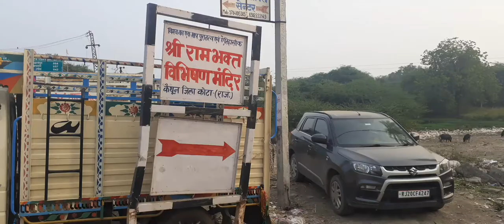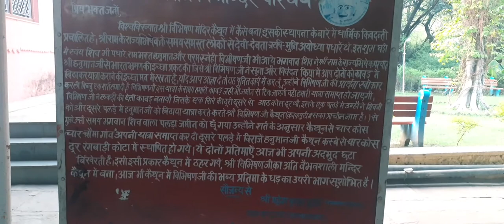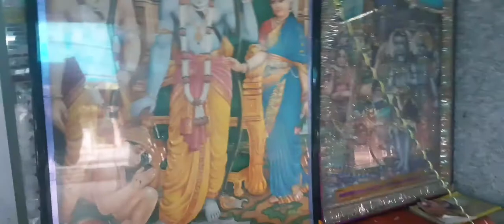जाने विश्व का एकमात्र विभीषण मंदिर आज भी ट्रस्ट में क्यों नहीं आता है कैथून कोटा vibhishan mandir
जाने विश्व का एकमात्र विभीषण मंदिर आज भी ट्रस्ट में क्यों नहीं आता है विभीषण मंदिर भ्रमण कैथून कोटा Johny Vishva ka ekmatra division Mandir Aaj Bhi trust Mein Kyon Nahin Aata Hai vibhishan Mandir kaithun Kota विभीषण vibhishan शिव जी हनुमान जी और विभीषण जी की कावड़ कहानी किसके कारण कैथून में विभीषण जी का मंदिर बना subscribe me on youtube subscribe me on facebook subscribe me on instagram